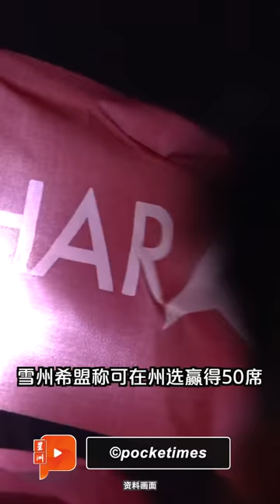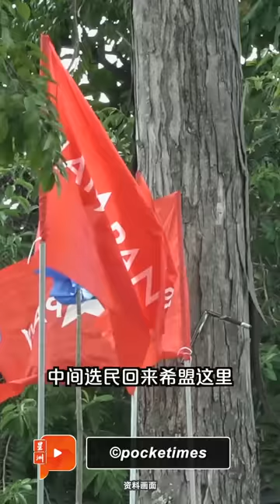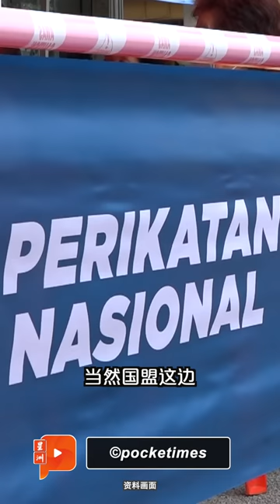【六州选举】国盟称要夺雪州政权 实际目标没说出口？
雪州议会将于6月25日自动解散，届时56个州议席将有几名大将出征？希盟与国盟谁又会成为盟主 备受关注。